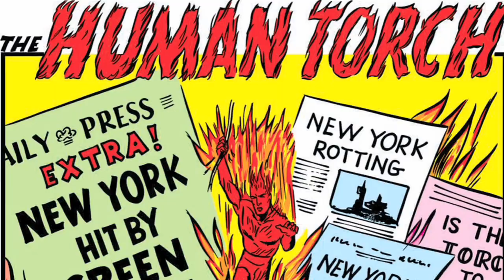Marvel Hotline: Marvel Mystery Comics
Legendary writer Tom DeFalco talks about revisiting the first heroes of the Marvel Universe in MARVEL MYSTERY COMICS 70TH ANNIVERSARY SPECIAL #1